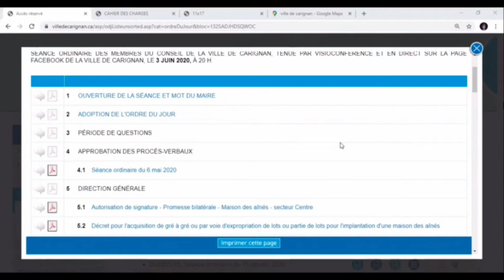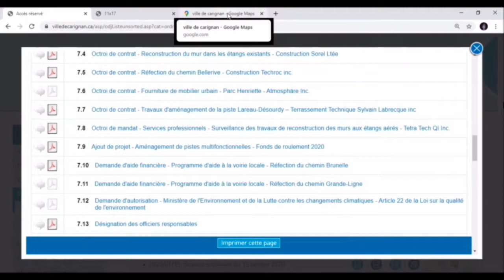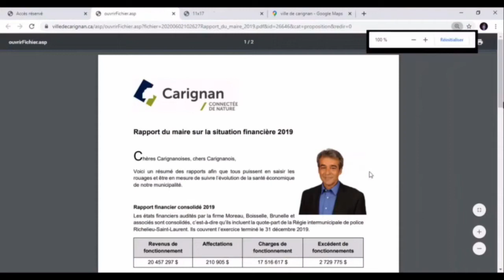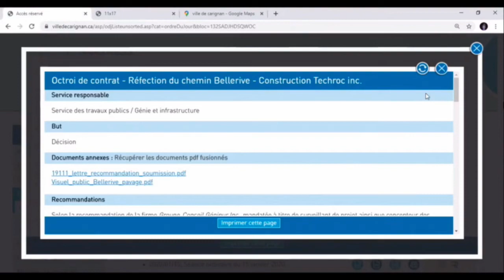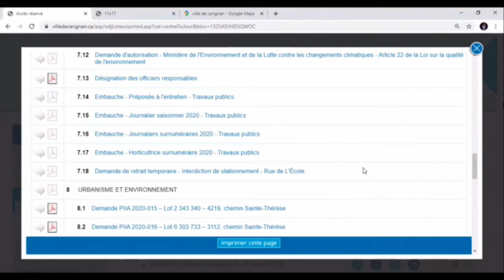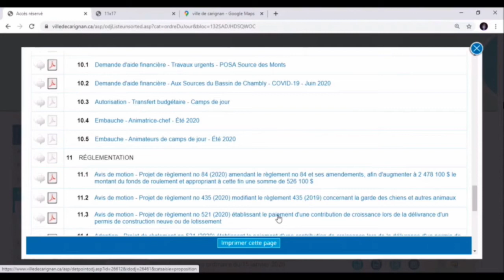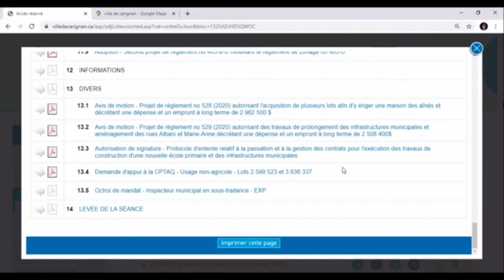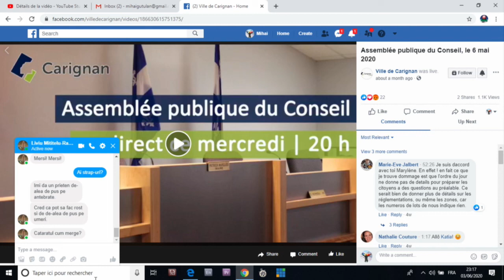Assemblée publique du Conseil, le 3 juin 2020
Le conseil municipal de la Ville de Carignan diffuse en direct son assemblée publique du 3 juin 2020.